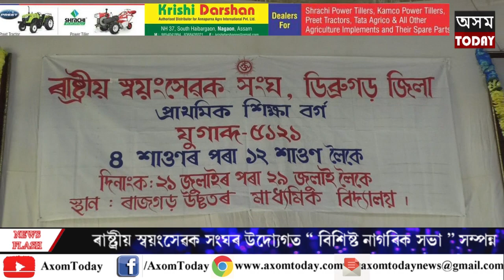ডিব্ৰুগড় জিলাৰ ৰাজগড়ত ৰাষ্ট্ৰীয় স্বয়ংসেৱক সংঘৰ সাদিনীয়া কৰ্মশালা ৷ নাগৰিক সভা সম্পন্ন ৷